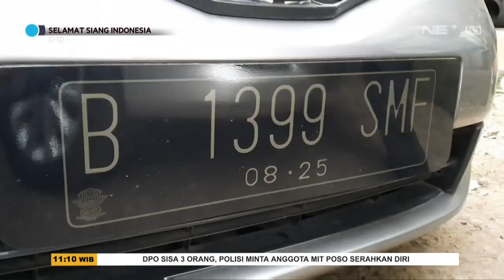Berusaha Kabur, Bandar Narkoba Ditembak Mati - SSI